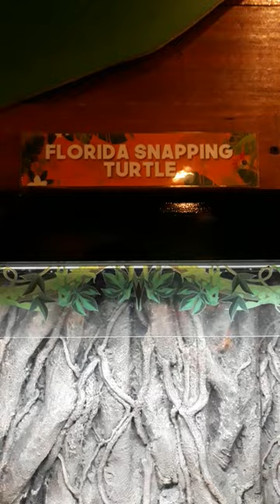FLORIDA SNAPPING TURTLE